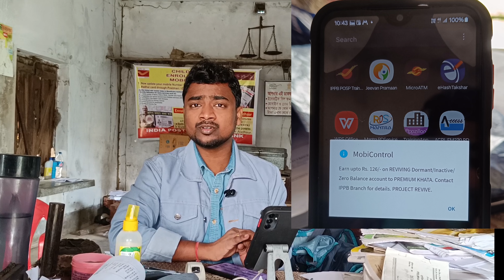Gds motivational video | Gds bpm salary ke alawa income kaise bdha sakte hai? | gds extra income